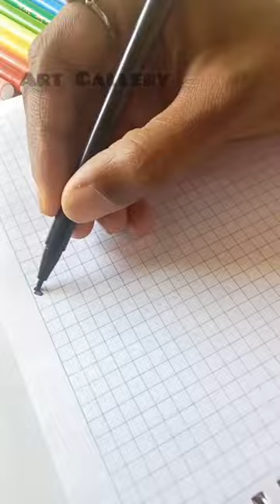Strawberry 🍓 cross pattern